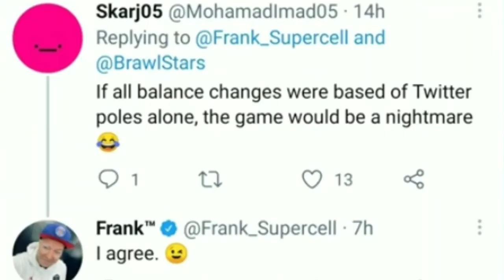JACKY GETTING REMODEL?? - CAN WE GET GEMS FROM STARPOINTS - BRAWL NEWS!